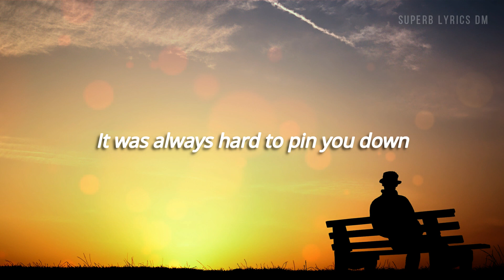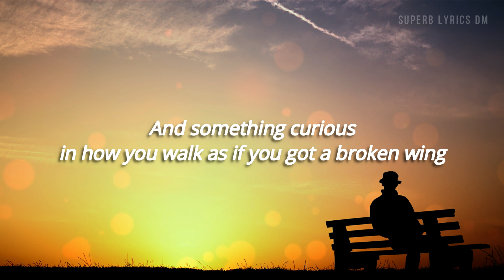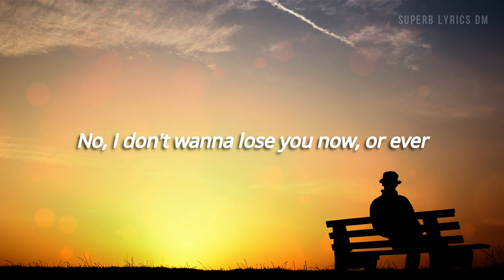Luca Fogale - I Don't Want to Lose You | Lyrics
I Don’t Want To Lose You - Luca Fogale | Lyrics

[Verse 1]
It was always hard to pin you down
And it was only natural for me to hope you'd come around
But please take your reservations and forget them
You know things could be so easy if you'd let them

[Chorus]
And I don't wanna lose you now, or ever
No, I don't wanna lose you now, or ever

[Verse 2]
And there's a darkness in the way you sing
And something curious in how you walk as if you got a broken wing
That makes me wanna help you find a way to throw your shadow
We can even sing songs about your past loves at my piano

[Chorus]
'Cause I don't wanna lose you now, or ever

[Bridge]
And I can always feel it
When you're getting set to run
Like you're halfway through the chorus
And you think the song is done
But baby take a minute
Or take a beer out from the fridge
So maybe we can try this time to make it past the bridge?

[Chorus]
Baby I don't wanna lose you now, or ever
No, I don't wanna lose you now, or ever, oh no